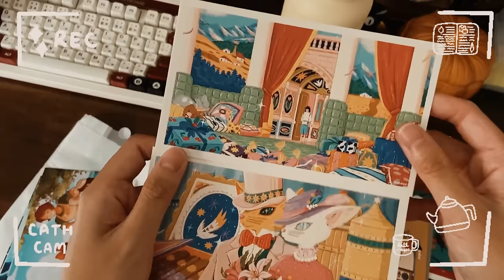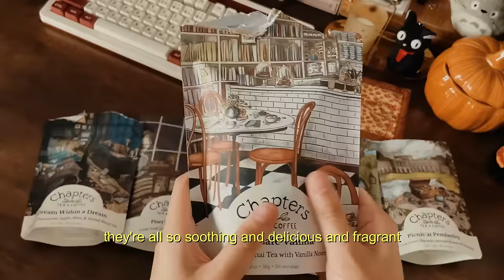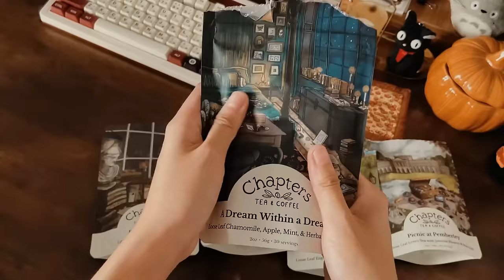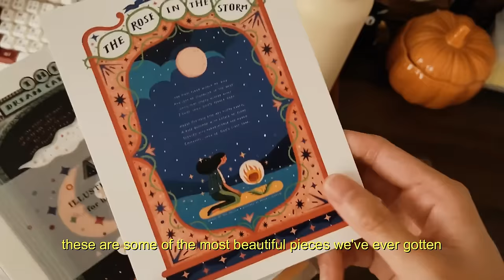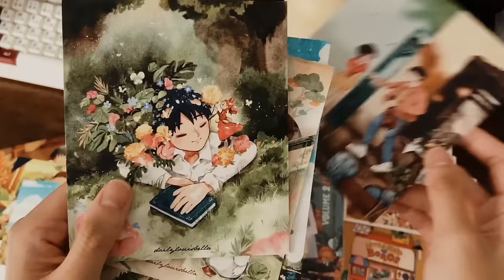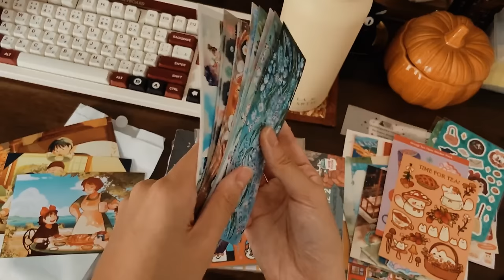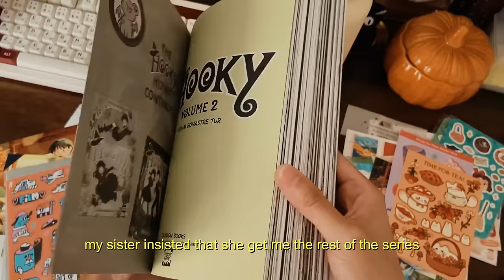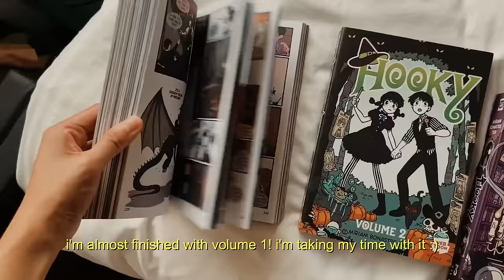an art-filled vlog🎨✨ book annotating, reading journal, unboxing stickers, art prints, and books🍵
from: cath ✉

to: you ✉

g'day friends! ☁️ i'm back with another vlog, and this one's filled with all the artsy goodness. we've got books, planning, a reading journal, making matcha, and unboxing lots of beautiful new stickers and prints! 🤎 i always feel the most inspired when being surrounded by art, and i feel like this vlog really embodies that! there is something so beautiful in the little details around us, and "small" things like cute tea packaging, ghibli prints, quirky stickers, and an annotated book truly fills me with joy and creativity🥰

take care,
cath.

p.s. join my book club below if you are interested :)

- amazon storefront

- annotating supplies

- anime transition: howl's moving castle

- paper trinkets